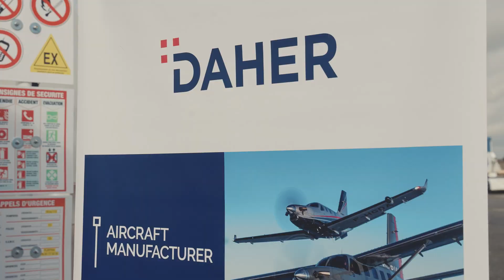Inauguration d’une cuve de biocarburant PUR-XTL à Cornebarrieu (24/02/2023)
En présence de Vincent Garel, conseiller régional Occitanie, inauguration d’une cuve de biocarburant PUR-XTL à Cornebarrieu (24/02/2023)

Réduire son empreinte carbone tout en améliorant la satisfaction client, c’est le double défi inscrit dans le plan stratégique « Take off 2027 » de Daher pour les cinq prochaines années.
L’inauguration ce jour à Cornebarrieu d’une cuve de biocarburant PUR-XTL pour sa flotte de véhicules de transport illustre la volonté du Groupe d’accélérer la décarbonation de ses activités logistiques.
Déployé progressivement depuis fin 2022, le biocarburant sélectionné est fabriqué à partir de déchets (huiles ou graisses résiduelles) et permet de réduire jusqu’à 90% les émissions de CO2 des véhicules.